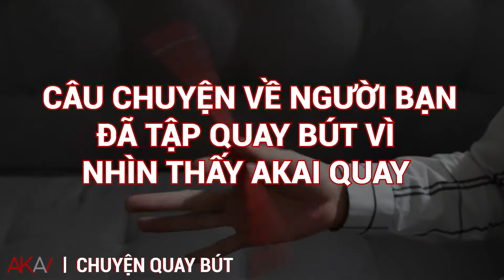Akai | Chuyện Quay Bút | S2E9: Câu Chuyện Về Người Bạn Đã Tập Quay Bút Vì Nhìn Thấy Akai Quay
Akai kể chuyện về người bạn đã từng tập chơi quay bút chung một thời gian.
.Akai.